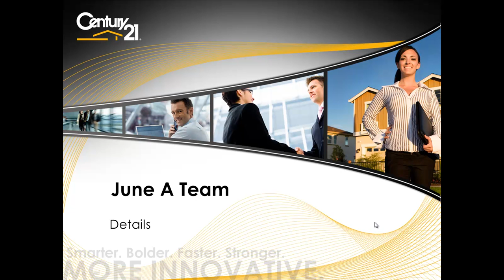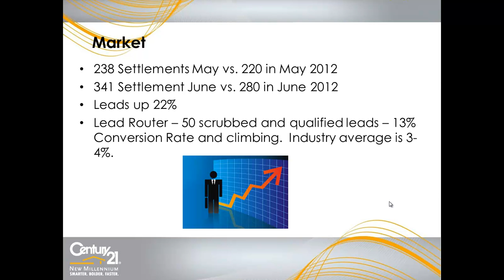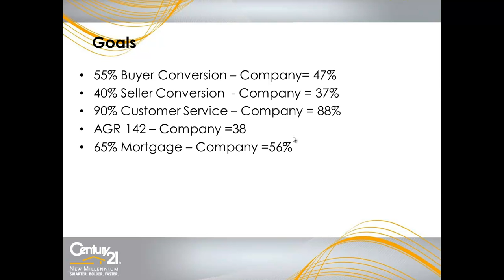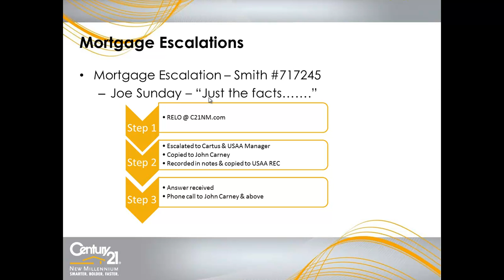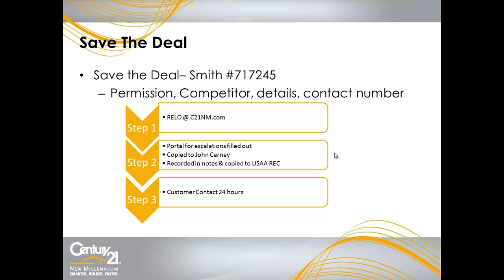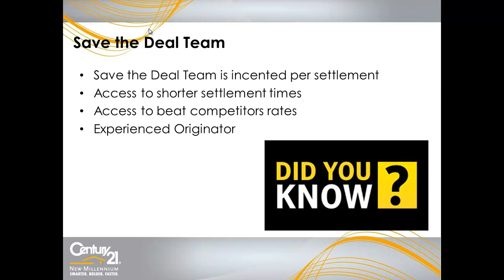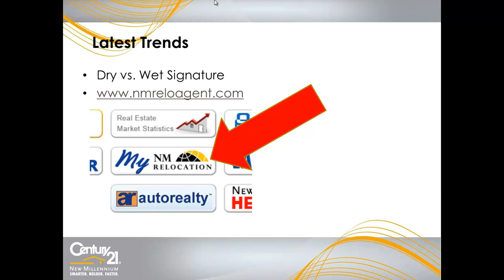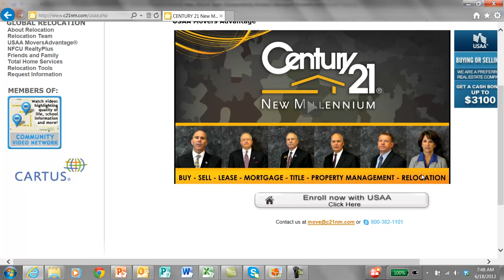A Team 2013 June